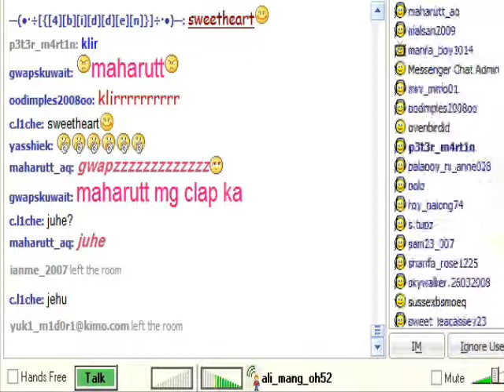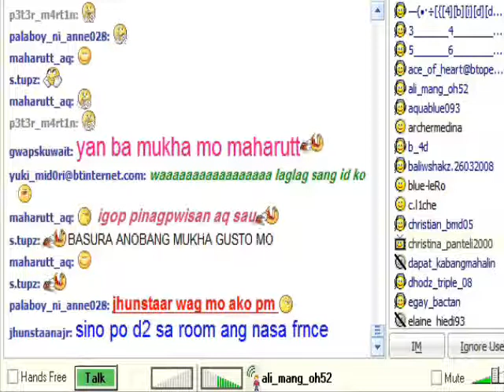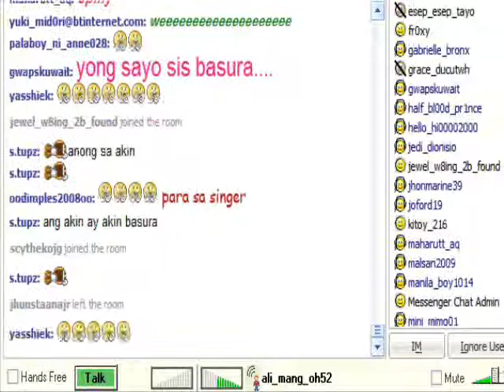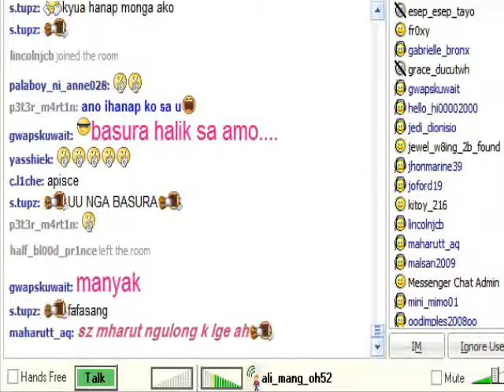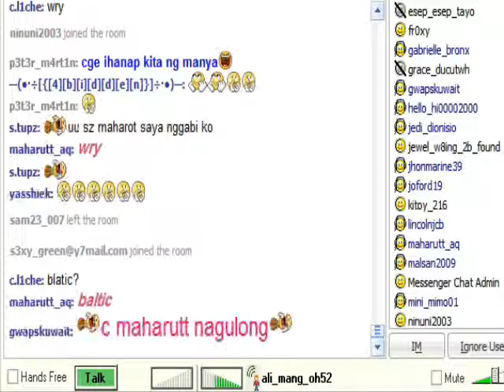igop sings love of the life time_102909.wmv